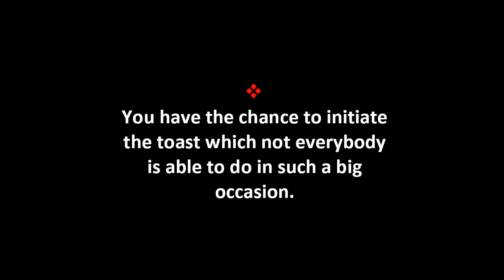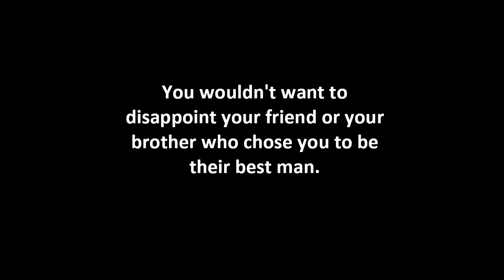How to Write Best Man Speeches For Weddings | Wedding Toasts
The guide to write best man speeches for weddings. Here's essential information on write best man speeches for weddings.